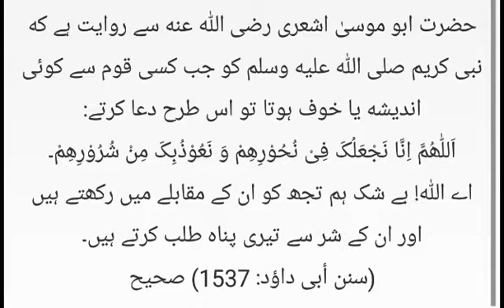Kisi qaum k shar se bachne k liye ye dua padhein. Hisnul muslim.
Ye tamaam duaain Hisnul muslim mein hain.
Hisnul muslim har ghar 🏡 mein hona lazim hai.
Allah ulama e salaf ki aur ummat e muslima ki aur unki naslon ki hifazat farmae aameen aur dunya O aakhirat ki aafiyaton se nawaze aameen summa aameen.

یہ تمام دعائیں حسن المسلم میں ہیں.
حسن المسلم کا ہر گھر 🏡 میں ہونا لازمی ہے.
حسن المسلم مومن کا ہتھیار شیطان کے خلاف
دار السلام سینٹر سے مل جائیگی حسن المسلم.
الله تمام علماء سلف کی اور امت مسلمہ کی اور انکی نسلوں کی حفاظت فرمائے اور انہیں دنیا و آخرت کی عافیتوں سے نوازے آمین ثم آمین.